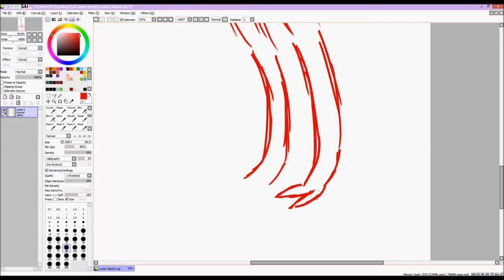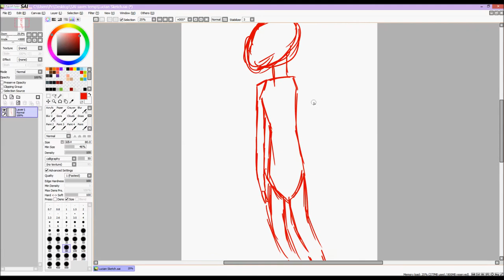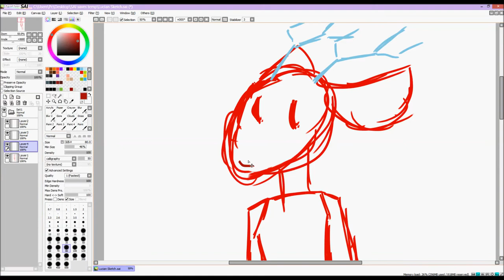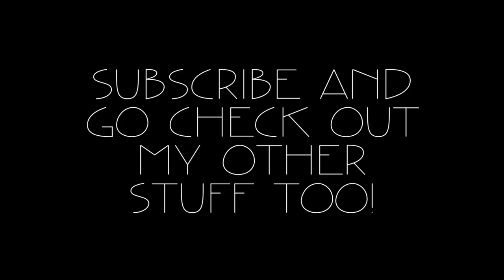Lucien Sketch speedsketch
A speed sketch of someone who's really important to me. He's actually the inspiration for this deer. So that's basically him.